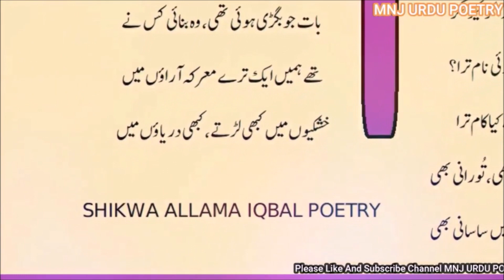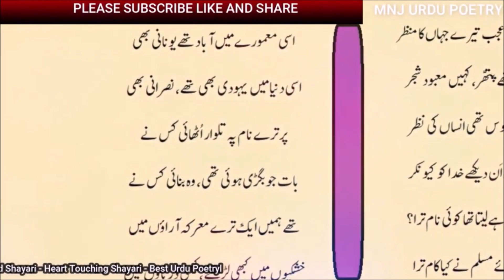Allama Iqbal Heart Touching Kalam - Allama Iqbal Heart Touching Poetry In Urdu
Mnj Urdu poetry presents Allama Iqbal heart touching kalam- Allama Iqbal heart touching poetry in urdu.please like Allama Iqbal heart touching kalam.